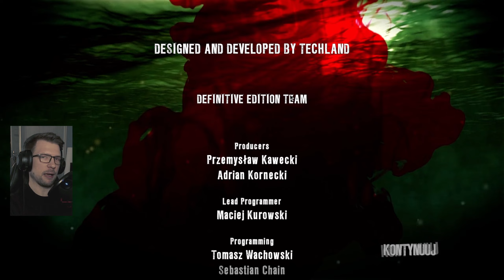Finałowe klepanie się po mordach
___________________   Komentuję swoje poczynania podczas grania w gry  ______________________

︾__________________________________  WIĘCEJ INFORMACJI    ___________________________________︾

Dead Island Definitive Edition ostateczna wersja pierwszoosobowego horroru z elementami rpg gdzie po hucznej imprezie na tytułowej wyspie dochodzi do niewyjaśnionych zjawisk po których ludzie zmieniają się w monstra żądne krwi. Jesteśmy jednym z ocalałych, którym "choroba" nie zagraża lecz nadal mozna starcić życie w inny sposób. Chwytamy więc broń w postaci kija od szczotki i zaczynamy przygodę w celu rozwiązania zagadki tajemniczych zjawisk.

To tak w skrócie, zapraszam do oglądania. Pamiętajcie, jeśli spodobał Wam się materiał zostawcie po sobie ślad, będzie mi niezmiernie miło. Pozdrawiam.